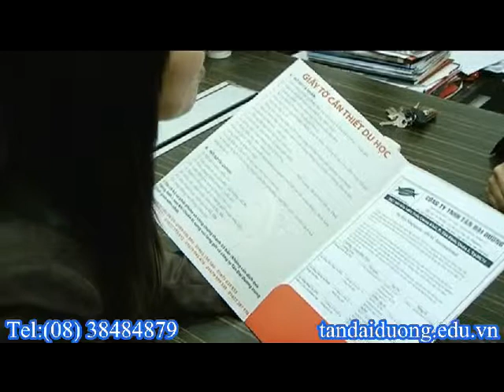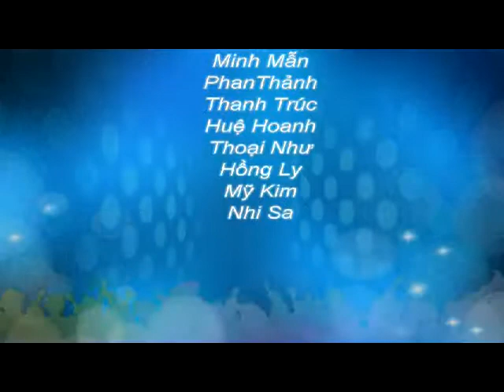Du học Singapore -thông tin trường PSB Academy